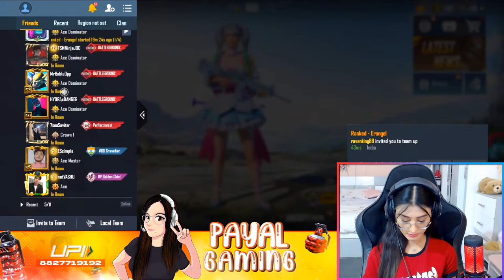CHICKEN DINNER CHALLENGE WITH REGA ,KRU AND XYRO TODAY 🐔🐔🚀😒| PAYAL IS LIVE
★★ MEMBERSHIP ★★

★★ SOCIAL ★★

★★ FOLLOW ME ON LOCO ★★

★ ★ IMPORTANT ★ ★
Highlight & News Channels! If you use copyrighted work ( i.e Content from Previous Streams/Videos of Payal Gaming ) Without Appropriate Permission, You may be Violating or 'Infringing' the Owner's right to her work.

 For Prior Permissions: visit #◇-discord-support & get your video approved.